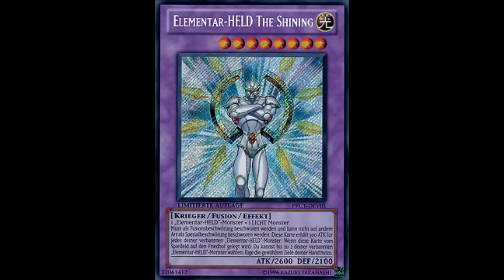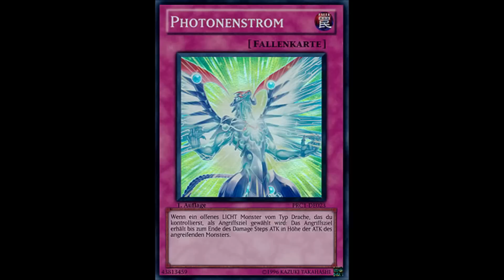Yu-Gi-Oh! ZeXal Premium Collection Tin 2012 Card list HD